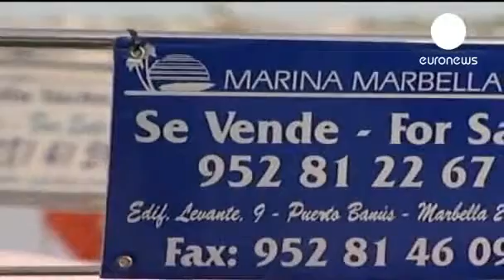Spain New law protects Andalusia's vulnerable from eviction - Lastest News